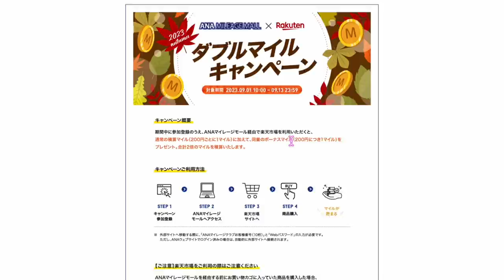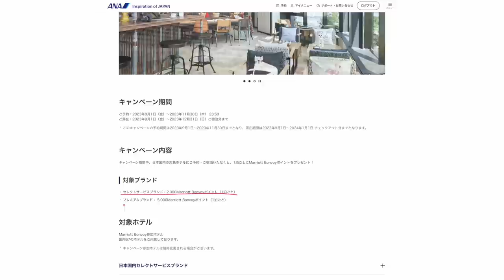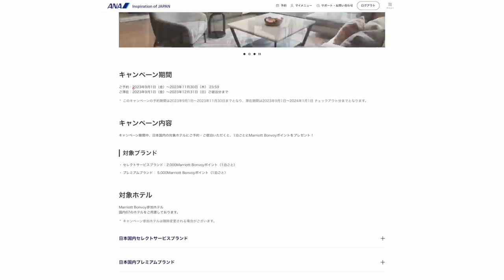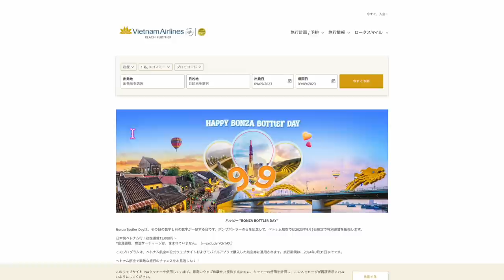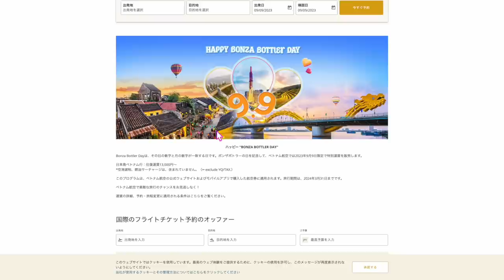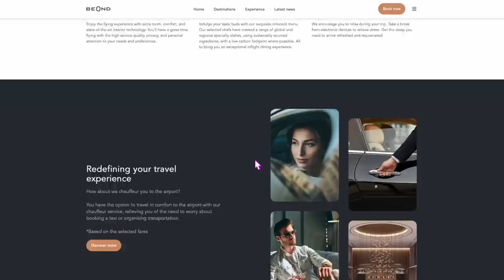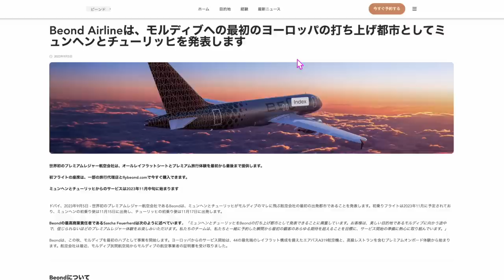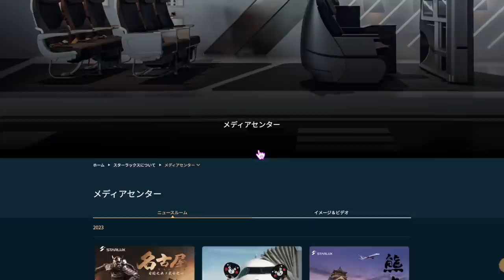ちょっと細かい話①⑨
1️⃣Wi-Fi切って上のコードからアプリをDL
2️⃣ログインしないで上のURLから再度入り登録
3️⃣登録時、電話番号で登録(サブ端末でLINEで入ったらダメでした。奥様アカウントは電話番号でできました！)
4️⃣トップ画面の下、中央のギフトをクリック
5️⃣チェックインを10日間クリックで3500円！
100％もらえるとは言えませんがかなりの方がゲットできているのでオススメです！

☑️ANAマイレージモール

番号　00098010

【目次】
00:00 今回の動画とJALシンガポール路線
01:24 ANAマイレージモール✖️楽天
03:56 ANA✖️マリオット
05:23 マリオットターゲットフォーとウェスティンホテル東京
03:56 ANA✖️マリオット
07:25 ビクターズ閉店
07:50 ベトナム航空セール
09:20 BEOND
11:16 アメックスプライオリティーパス
12:45 スターラックス航空